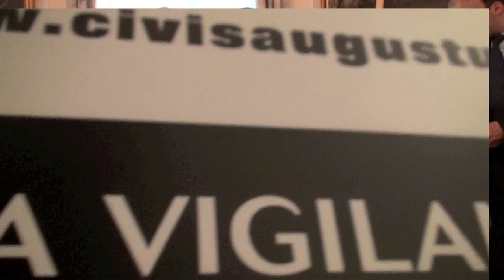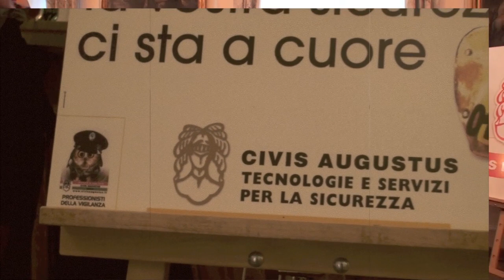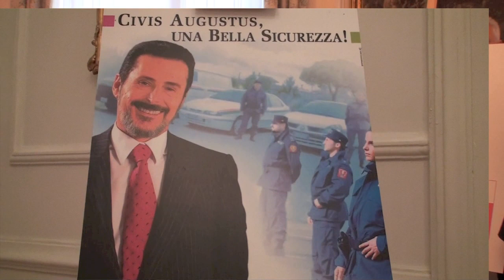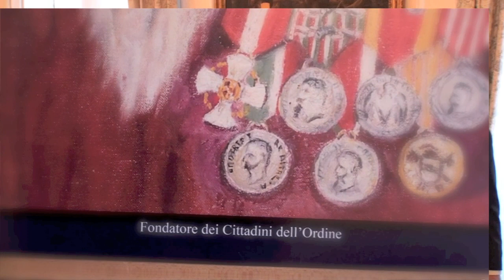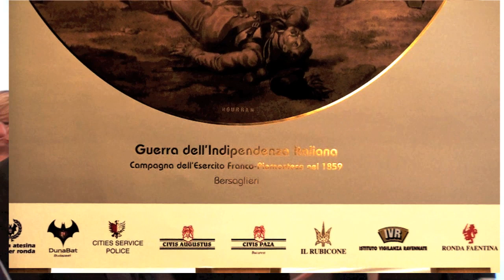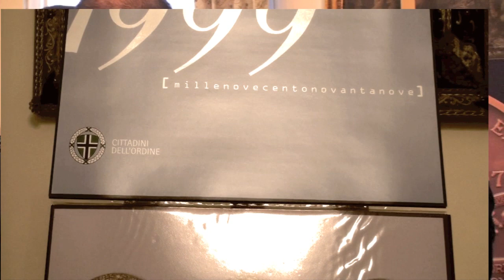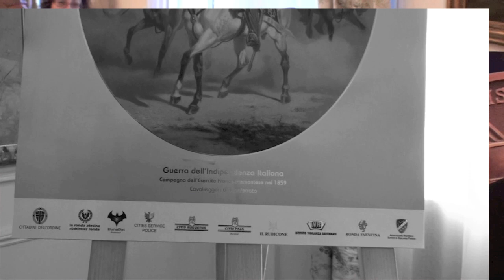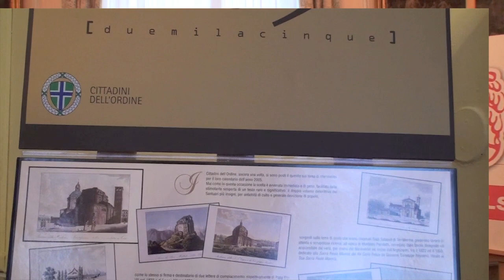Civis Polska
Presso l'Ambasciata d'Italia in Polonia, la Civis Polska si propone al mercato polacco. Tradizione, solidita' e amore per questa professione contraddistinguono i Cittadini dell'ordine.